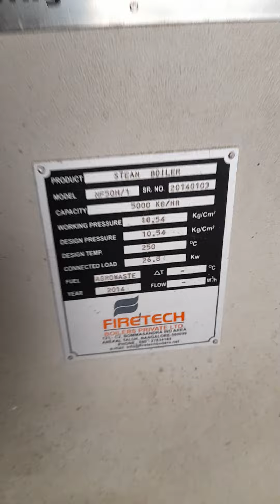boiler service in srilanka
boiler srilanka#sinhala